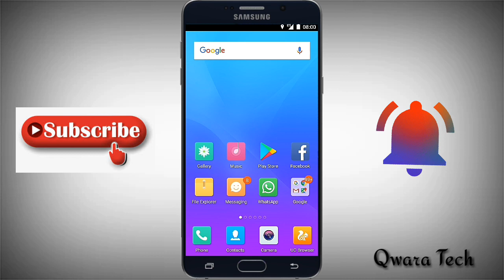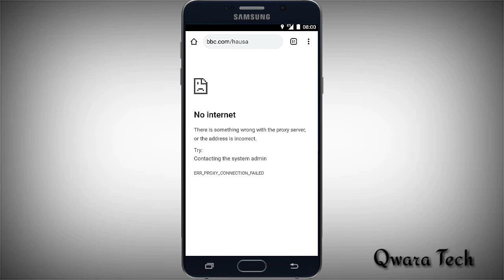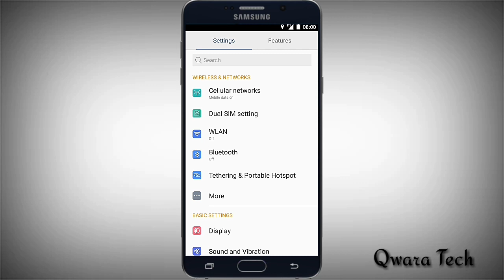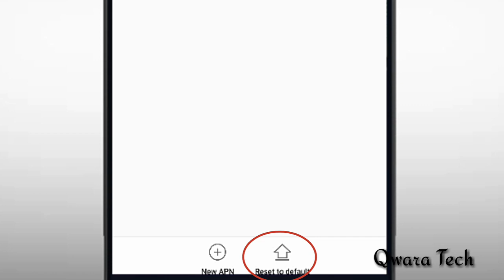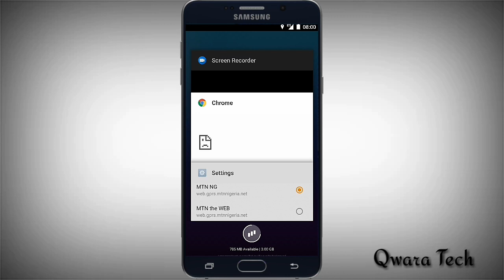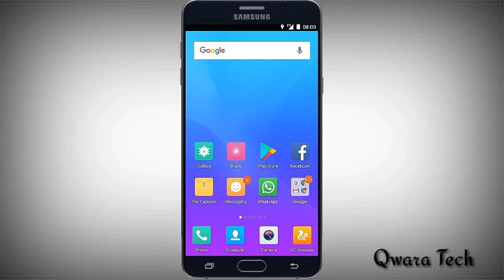Gyara Matsalar Browsing Ko Downloading Cikin Sauki // Reset Phone Without Losing Data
Wannan Bidiyon Zai Koyamuku Yanda Zaku Gyara Matsalar Browsing Ko Downloading Cikin Sauki.